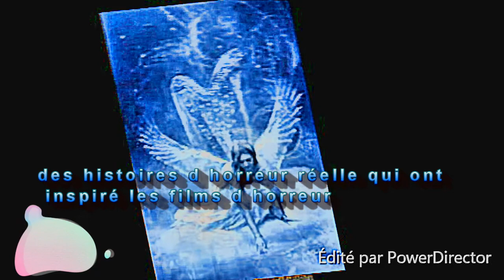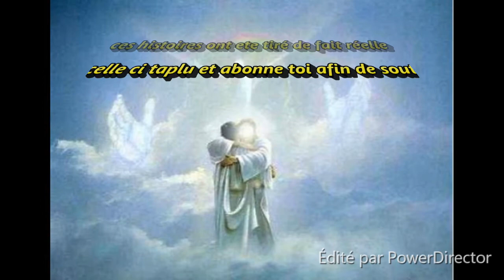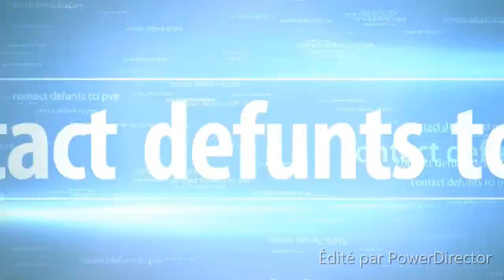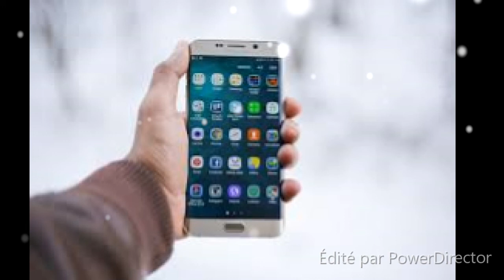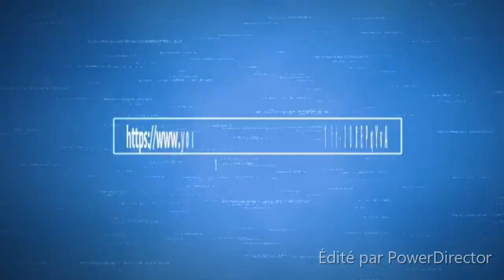6 histoires d horreur basé sur des faits réelles